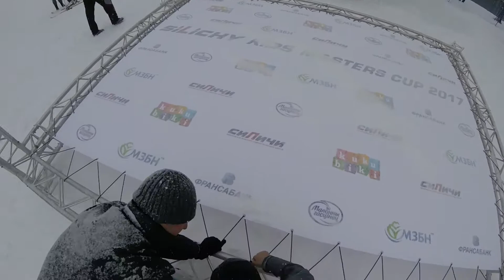Kids 2017 - Before the start